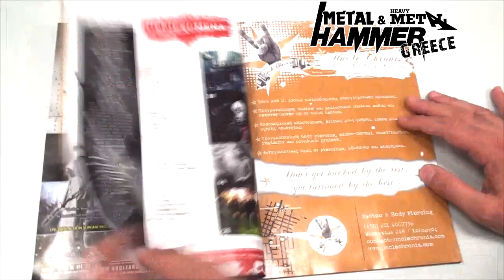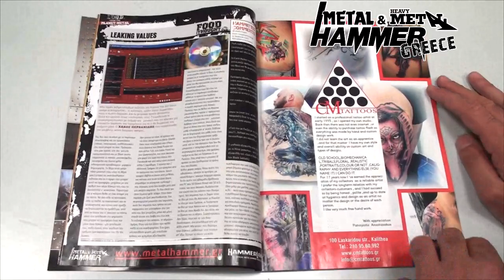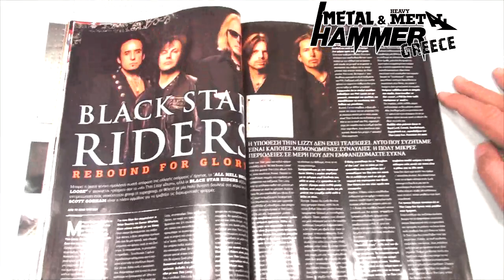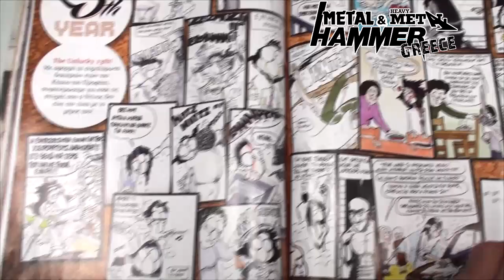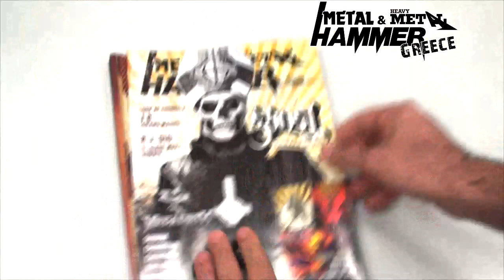METAL HAMMER No 341 - MAY 2013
The Leading Metal Magazine in Greece Since 1984.

MEGADETH, GHOST, SODOM, CATHEDRAL, KVELERTAK, CHAOSTAR, THE DILLINGER ESCAPE PLAN, BLACK STAR RIDERS, AGNES VEIN, IMMOLATION, ACHERONTAS, IN UTERO CANNIBALISM